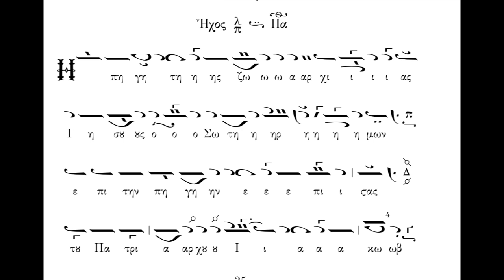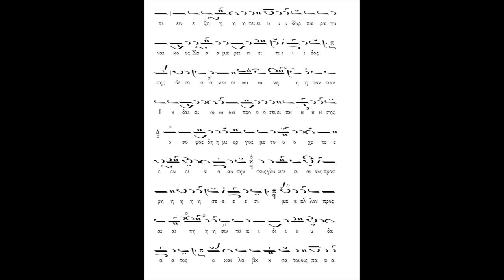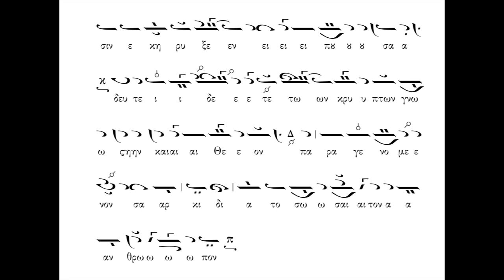Κυριακή της Σαμαρείτιδος Δόξα των Αίνων Ήχος πλ. Β΄ (Βασιλείου Νικολαΐδη)